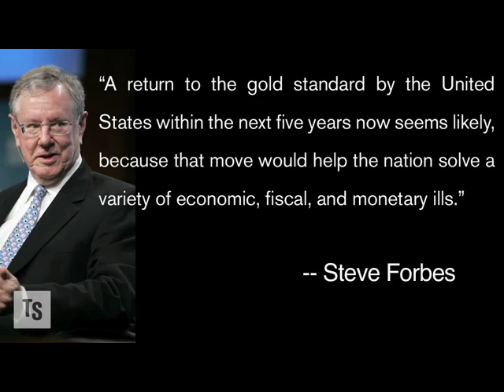Paul Krugman Laughs At Peter Schiff & Ron Paul - 'Of Course The Gold Standard Is A Scam'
Specifically..."gold buggism is a billionaire's scam and we need something that makes sense, not something that is from 1 BC".